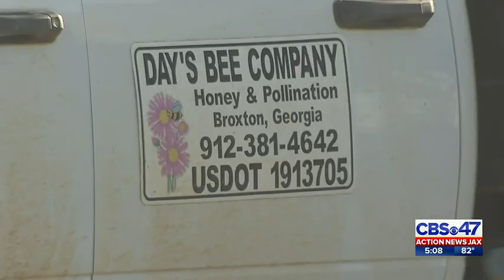Truck carrying 5 million bees involved in Florida crash | Action News Jax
Beekeepers worked to recover some of the thousands of bees that escaped after an early morning traffic crash on May 2 in the Baldwin area